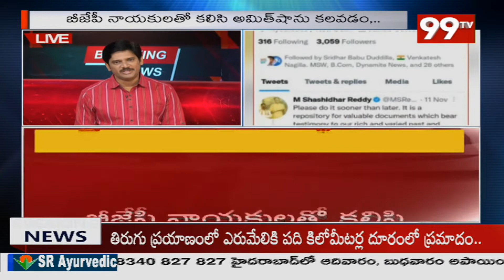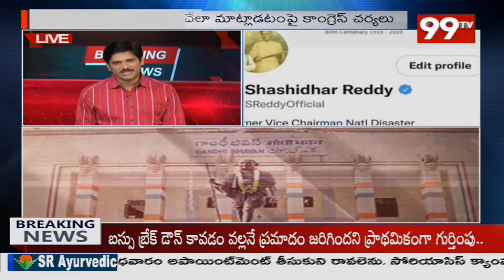కాంగ్రెస్ పార్టీకి క్యాన్సర్..బీజేపీలోకి మర్రి శశిధర్ రెడ్డి తెలంగాణలో కాంగ్రెస్ వినాశనం తప్పదా|99TV